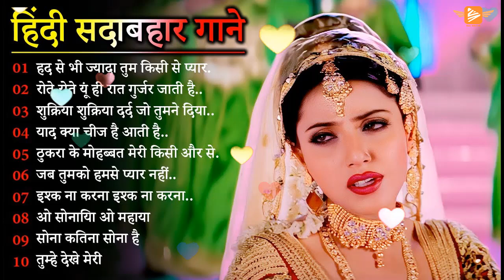Hindi Gana🌹Sadabahar Song 💖हिंदी गाने 💔Purane Gane Mp3 💕Filmi Gaane अल्का याग्निक कुमार सानू गीत